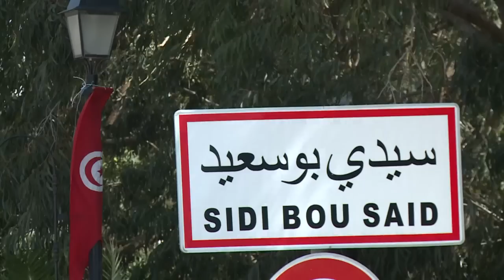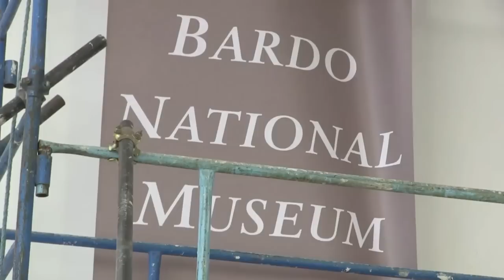مخاوف من تضرر قطاع السياحة بعد الاعتداء الدامي في تونس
فتحت الأكشاك السياحية و انتشر رجال الشرطة. الحياة تسير بشكل طبيعي في مدينة سيدي بو سعيد الساحرة، و لكن هناك مخاوف من ضرب السياحة التونسية بعد الاعتداء على المتحف الوطني للعاصمة. تقرير مسجل محمد الغندور